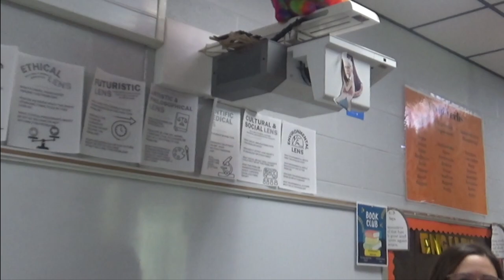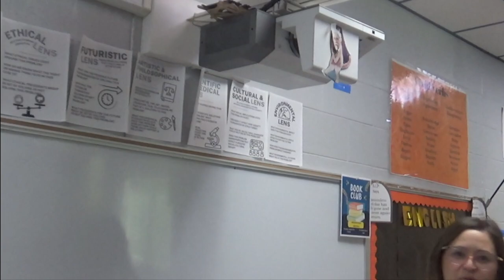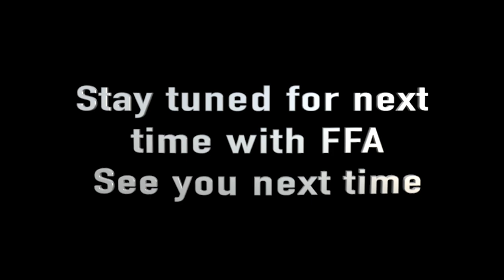September 15, 2023 - Blue Devil News